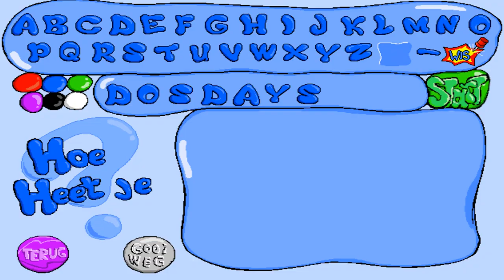Freddi Fish Waterwerken (2002, PC) - Gameplay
Arcade spelletje voor kinderen met in de hoofdrol Freddi Fish en zijn makker Loebas. In dit spel speel je als Loebas die met zijn katapult de verloren zeewierzaadjes moet zien te verzamelen.

Korte gameplay video van "Freddi Fish Waterwerken" (opgenomen in virtualbox - Windows XP).

Info: Neem een duik naar de zeebodem en help Freddi Fish en Loebas om de dieren van de zee te redden. Met zijn Commando Ranger Super-pak en jouw handigheid kan Freddi zeker zijn vriendjes bevrijden. Je moet wel oppassen voor de prik van de kwallen, de inktwolken van de octopussen en de stank van het zeewier. Freddi Fish - Water Werken bevat uitdagende spelletjes voor kinderen en is geschikt voor alle leeftijden.

:: Animated Motion Backgrounds ::
Looking for high quality looping animated background videos to spice up your own videos?